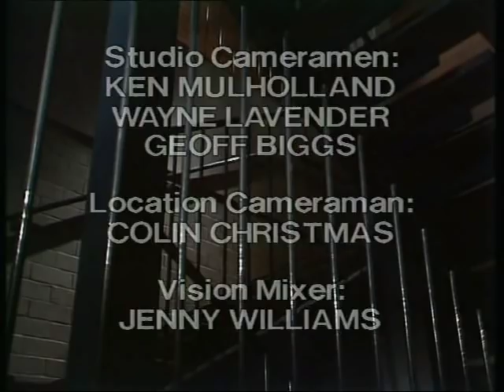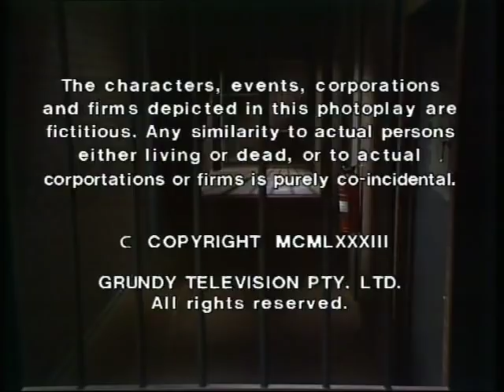Prisoner: Cell Block H - Episode 426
"Prisoner: Cell Block H" "Episode 426" "Ep426" "Ep0426" "Complete Episode" "Complete Episodes" "Full Episode" "Full Episodes" "Judy Bryant" "Betty Bobbitt" "Helen Smart" "Caroline Gillmer" "Cass Parker" "Babs McMillan" "Minnie Donovan" "Wendy Playfair" "Bobbie Mitchell" "Maxine Klibingaitis" "Sonia Stevens" "Tina Bursill" "Pixie Mason" "Judy McBurney" "Reb Kean" "Janet Andrewartha" "Lyn Scully" "Neighbours" "Reylene Pearce" "Phyllis Hunt" "Belinda Johns" "Jane Turner" "Kath and Kim" "Kath & Kim" "Joan Ferguson" "Maggie Kirkpatrick" "The Freak" "Elspeth Ballantyne" "Meg Morris" "Meg Jackson" "Erica Davidson" "Patsy King" "Ann Reynolds" "Gerda Nicolson" "Colleen Powell" "Judith McGrath" "Yvonne" "All Saints" "Rick Manning" "Andy Anderson" "Stanley Dobson" "Stan Dobson" "Brian James" "Wally Wallace" "Alan Hopgood" "Death Scene" "Shot" "Shooting" "Shootout" "Season 6" "Season 06" "Season 006" "1984" "Wentworth" "Wentworth Detention Centre" "Wentworth Prison" "Dangerous Women" "Caged Women" "Orange is the New Black" "Oz" "Bad Girls" "Within These Walls" "Prison Drama" "Jail" "Gaol" "TV Show" "TV Series" "Television Show" "Crime Show"